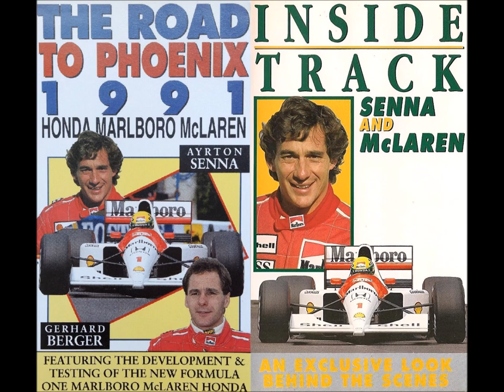Trevor & Geoffrey Bastow - Conservation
2/5

3/6